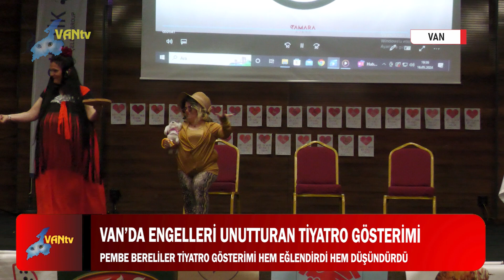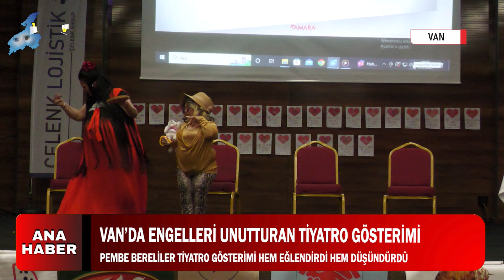VAN’DA ENGELLERİ UNUTTURAN TİYATRO GÖSTERİMİ